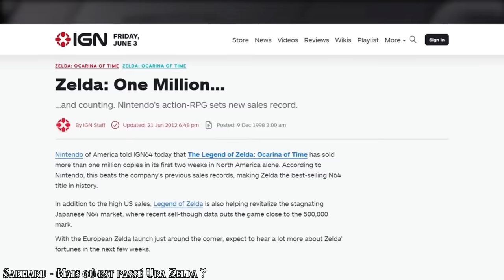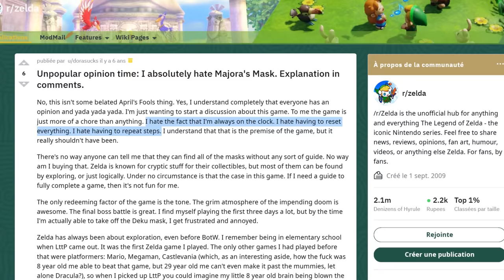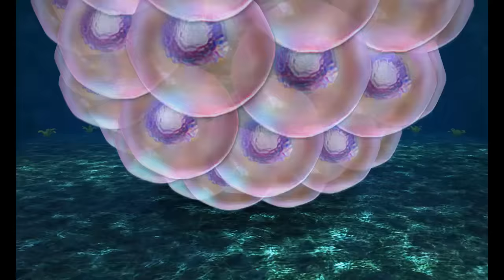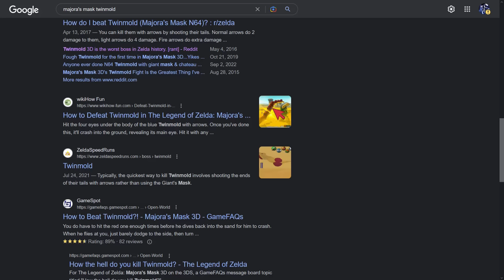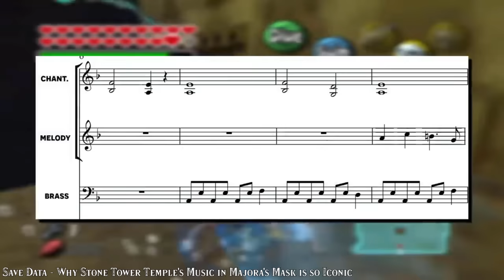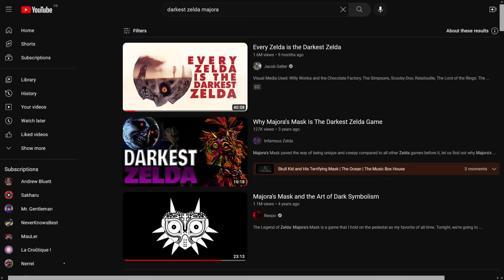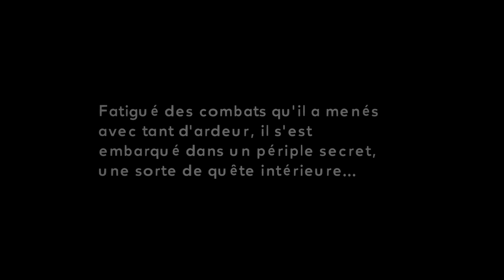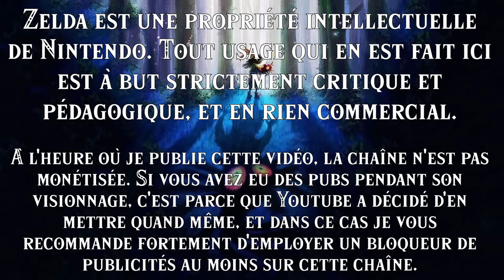Majora's Mask - Analyse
Une modeste contribution au débat critique autour du meilleur jeu de tous les temps.

Remerciements :
Relecture : Origamichan

Crédits images :
- Miniature et partie 4 : Illustration officielle dans Arts & Artifacts
- Partie 2 : Illustration officielle utilisée pour la couverture de MM3D
- Partie 3 : Illustration officielle dans Arts & Artifacts

- Le Chroma sur Carnosaur (restreint par Dailymotion, il faut un compte, sinon des versions pirates existent ailleurs)
- Interview de Miyamoto, Aonuma et Koizumi pour Hobonichi juste avant la sortie du jeu sur 64
- Les très nombreuses interviews de Aonuma, notamment autour de la sortie de MM3D

Intro: (00:00:00)
Zelda, mais en 4D: (00:08:49)
Termina, structure et quêtes: (00:36:00)
Donjons: (00:58:39)
Esthétique: (01:19:08)
Thématiques: (01:38:58)
Conclusion: (02:00:25)